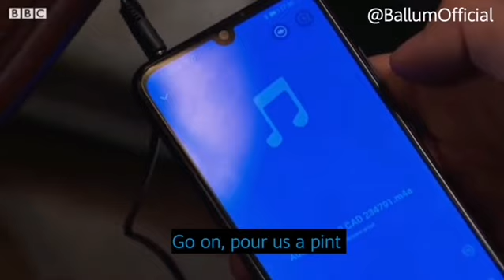Ben and Callum - 24th November 2020 Part Three [subtitled]